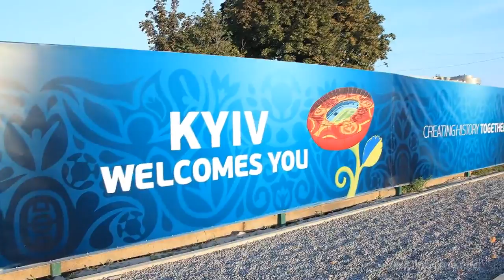Kiev li(o)ve timelapse. Любимый город Киев! Таймлапс.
production Oleg Finger